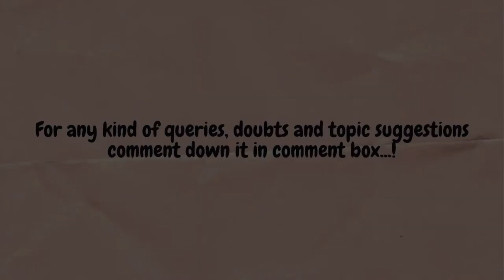FABER Patrick and FADDIR TEST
Welcome to Physio Lectures, this video contain detail information about FABER Patrick test and FADDIR test. FABER (flexion, abduction and external rotation of hip) Patrick test is done to know about hip pathology. FABER test os also known as Jensons test.

While, FADDIR (flexion, adduction, internal rotation)test is done to know about labral tear. This test is done in two ways that is anterior apprehension test and posterior apprehension test to know about anterior Or posterior labral tear.

To know about hip joint in detail watch full playlist on hip joint biomechanics on my channel.

1. hip joint biomechanics basics

2. articular surfaces of hip joint

3. anatomy of femoral nerve

4.trabecular system of femur

5. anterior and posterior pelvic tilt

6. lateral pelvic tilt and shift

7. angle of inclination

8. ligaments of hip joint